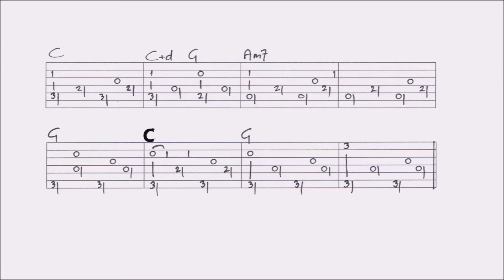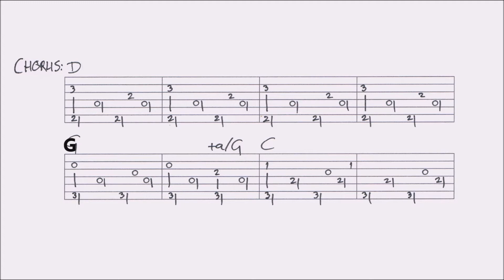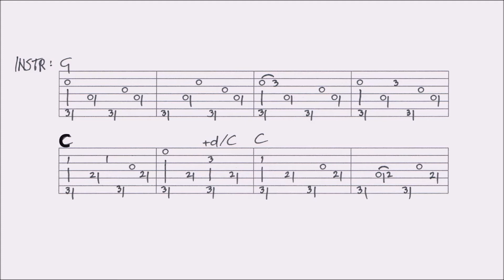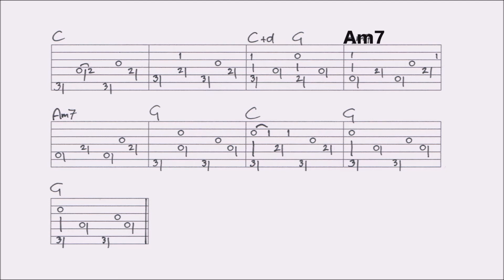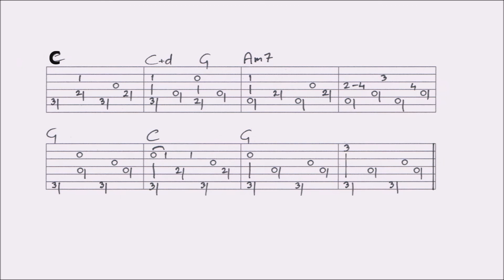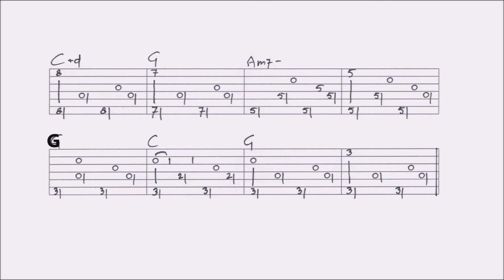NO GLORY IN REGRET - JOHN MORELAND fingerstyle GUITAR LESSON